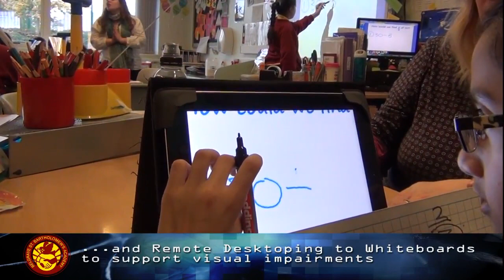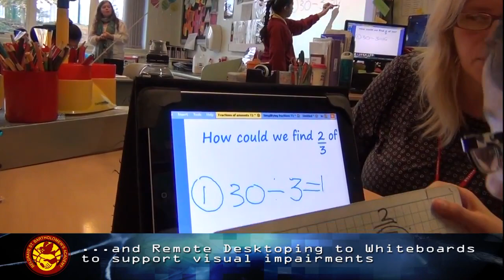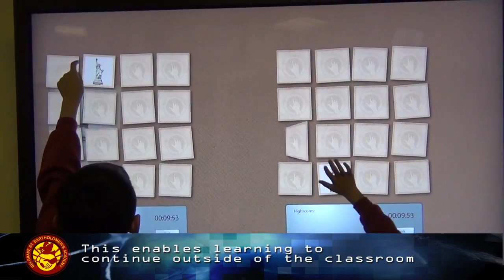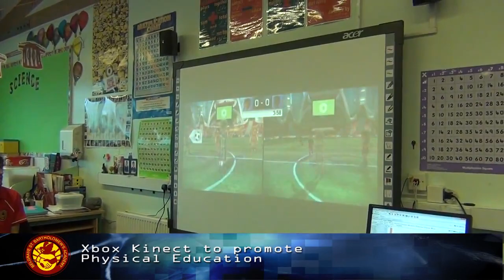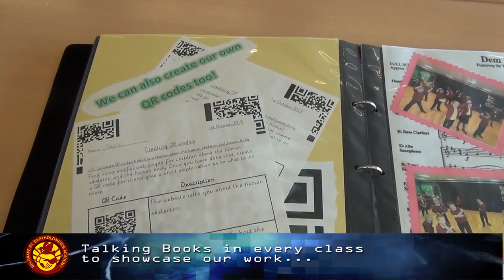Belgrave St. Bartholomew's Academy: 3rd Millennium Learning Award video